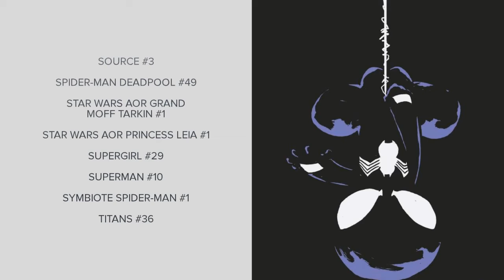NEW COMIC BOOK DAY 4/10/19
This weeks menu at 9.9 Comics!